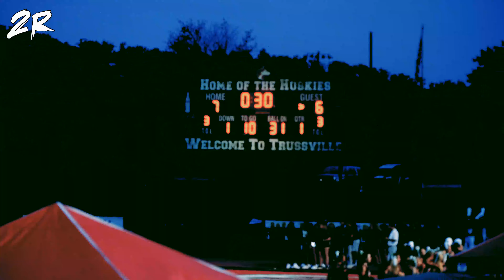Hewitt Trustville Vs Pinson Valley Season Opener(Plus Interviews with Justice Finkley & Omari Kelly)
Hey Guys I'm back its your boy 2realPhil and we are starting the season off right with the 7a Hewitt Trussville Vs 6a Reining Champion Pinson Valley. This match up was jammmed packed with fans and was full of excitement to the very end. I Know you guys will enjoy this content as it features some very promising young talent. Names Like 4star DE Justice Finkley and Omari Kelly from Trussville.

Snapchat: Add me on Snapchat! Username: phil2_real

Join Robinhood with my link and we'll both get a free stock 🤝

to sign up for Crypto.com and we both get $25 USD :)